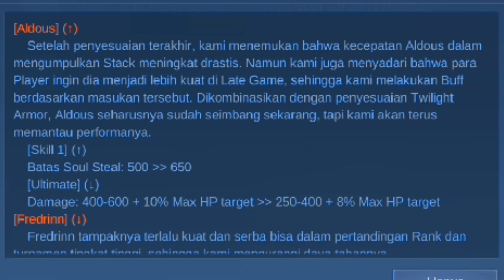PATCH TERBARU!! AKHIRNYA ALDOUS DI BUFF MOONTON MENJADI 650 STACK - mobile legends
RegarFt.aldous

regar_joki

SALAM DARI RIAU,INDONESIA

NOTE: SEBANYAK APAPUN DOSA KITA JANGAN PERNAH TINGGALKAN SHOLAT!!!